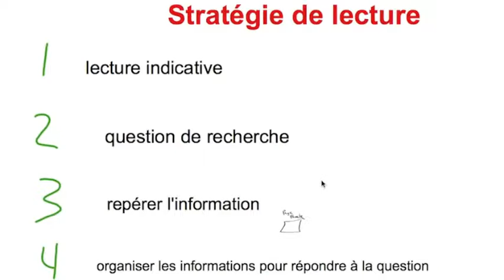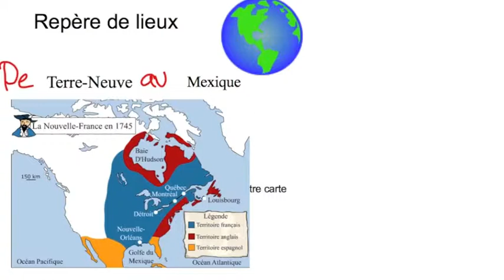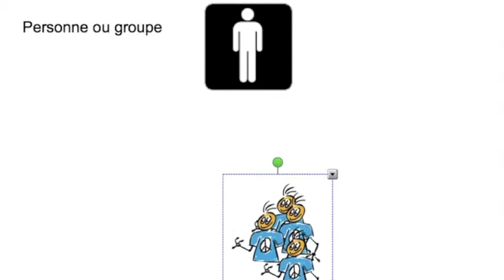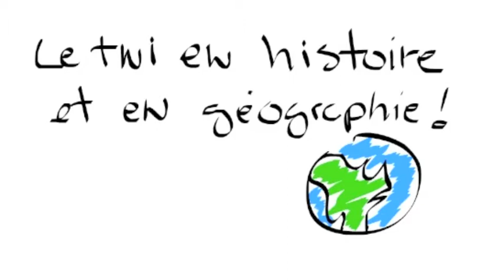Le TNI et les stratégies de lecture II